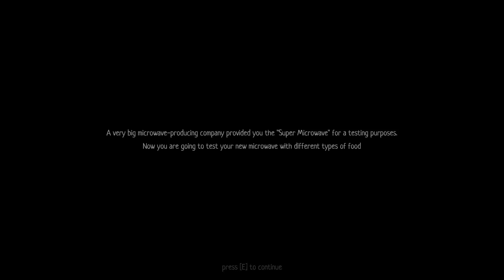A Short Horror Where You're Testing A Brand New Super Microwave | The Microwave Paradox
The Microwave Paradox is a short-horror game where you play as a man who received an offer to test the Super-new-microwave, from the very big microwave-producing company. Your task is to test and check how microwave works with different types of food!